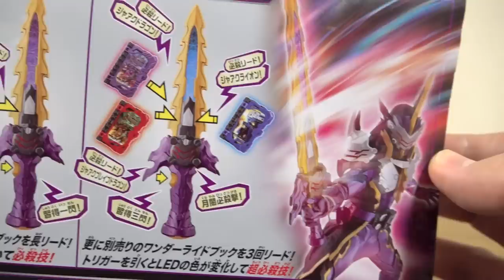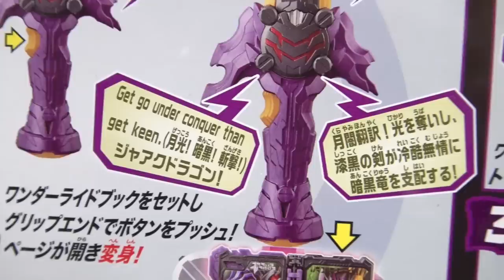仮面ライダーカリバーに変身 & 闇サウンドで個別認識！DX闇黒剣月闇 ＆ 邪剣カリバードライバー レビュー！ジャアクドラゴンワンダーライドブック付属